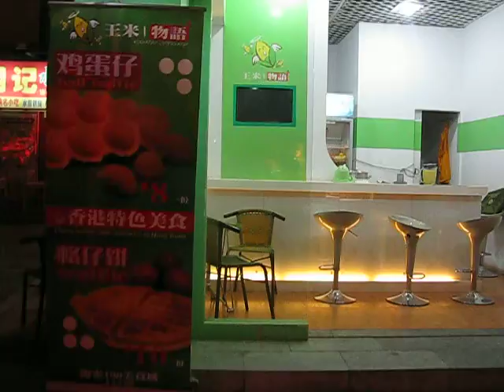What's the story with "Corn Story" Yangshuo China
This is my brief encounter with a strange take-out place in Yangshuo, China that appears to sell corn in juicebar style.
I could never figure out the story with "corn story"!
Chinese speakers out there please enlighten me. what does she say? I asked her in Chinese "what is this?" and she said.. "blah, blah, blah" ... huh?
Anyway, I hope my dry humour amuses you.